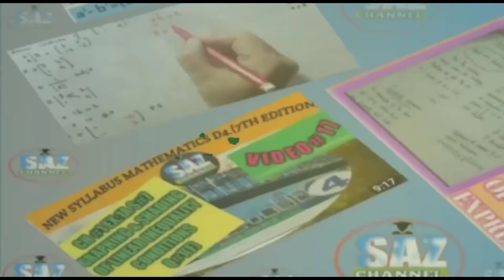Area and volume of composite figures |NSMD2(7TH ED)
SET THE REMINDER